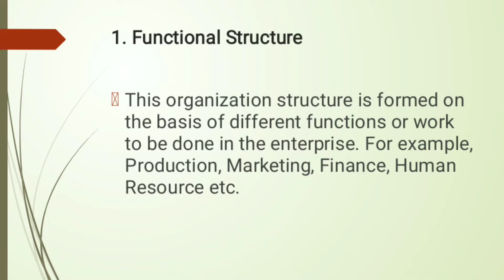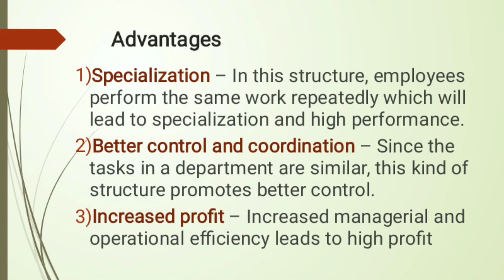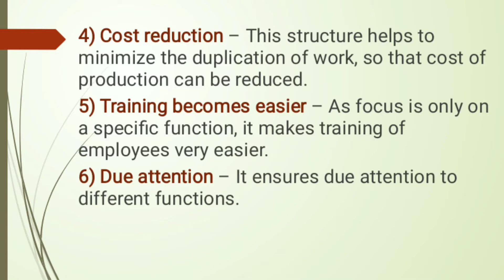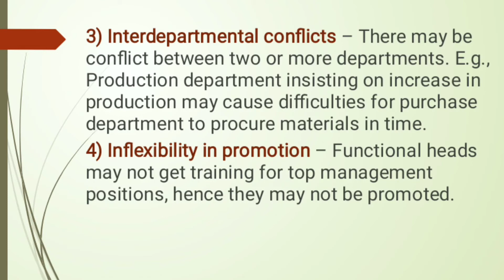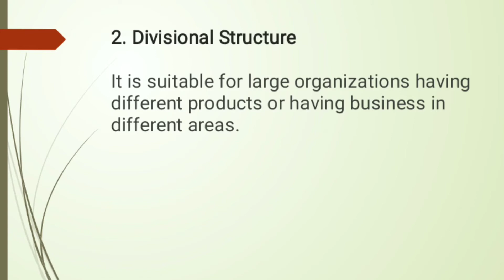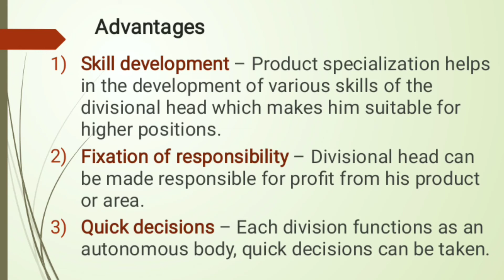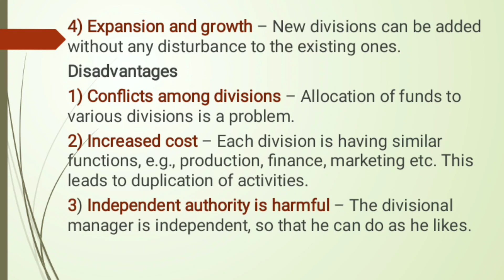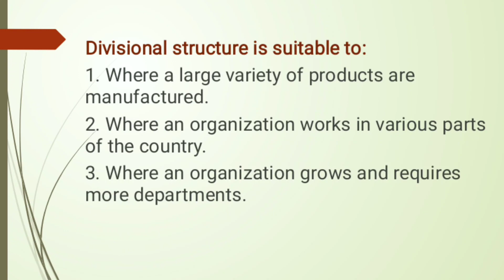ORGANISING/FUNCTIONAL STRUCTURE AND DIVISIONAL STRUCTURE/PLUS TWO BUSINESS STUDIES MALAYALAM PART:2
Will be published on 4 October 2020

WELCOME TO COMMERCE TUTORIAL

We will help you to learn most important exam oriented questions and answers in malayalam.

On this video we included the following topics of Business Studies

Chapter: 5

Types of Organisations Structure

Previous chapters link

Chapter 4 Planning

Chapter 5 Organising

Further portions explained on the next videos.